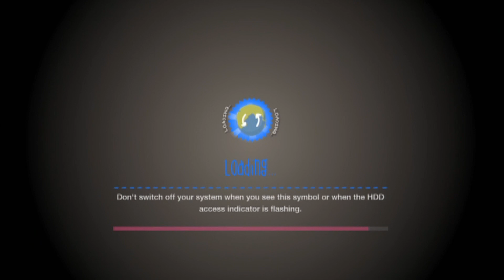YAY LBP2 Easter - 10 - Now With More Pianoslave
Pianoslave joins us on our second recording session. The audio is now 85% better because... I can't solve ALL technology.

Playing multiplayer Little Big Planet 2 with EnterMEUN, Pianoslave, Badthoughts, and Twitches! With the theme of Easter! Egg Hunts galore!